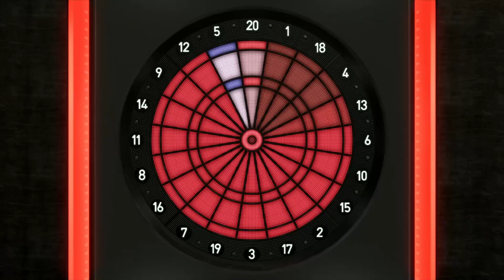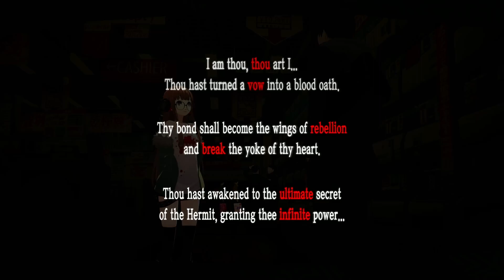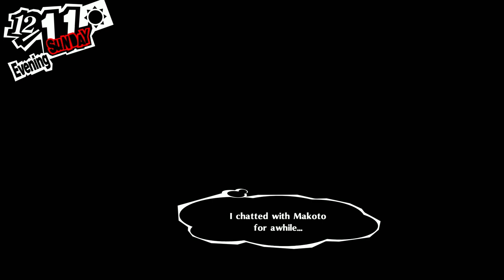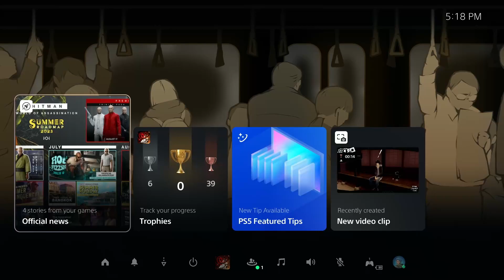Persona 5 Royal - Episode 111: We are DONE with Confidants!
I FINALLY finish Futaba's Confidant, and Work out to ultimate Swol levels, and also take time to go to the Pool Hall and Jazz Club. So basically all the content I never messed with.